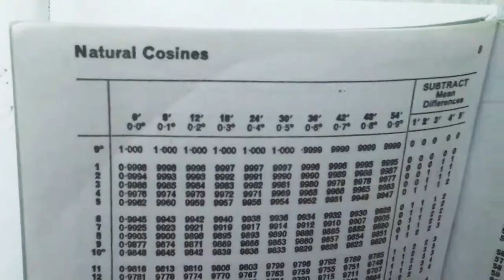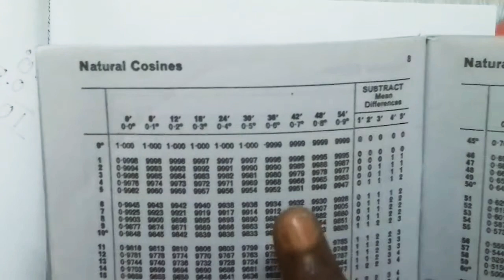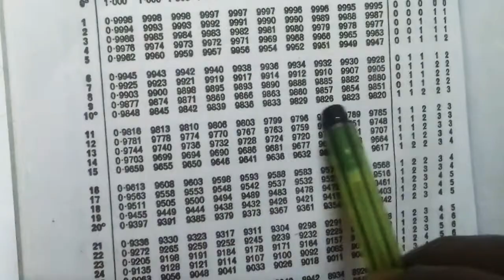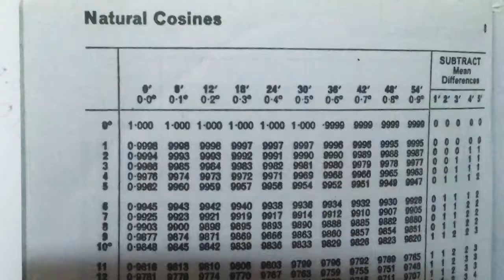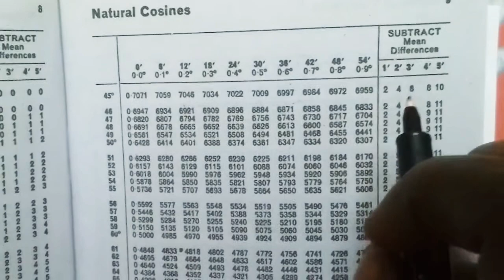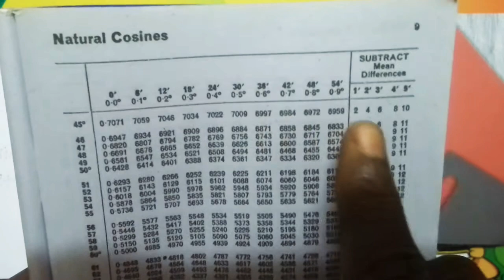how to find natural cosines using log table explained with examples in tamil🔥School goers-Introd